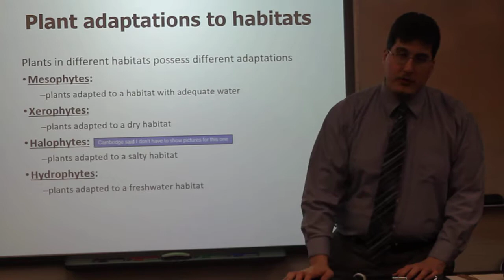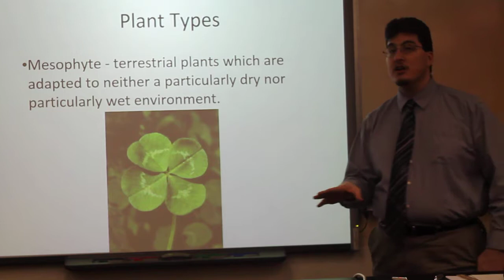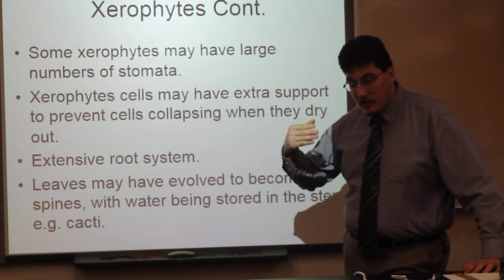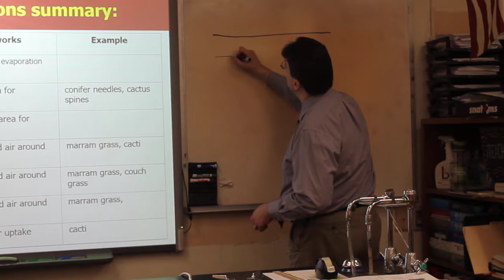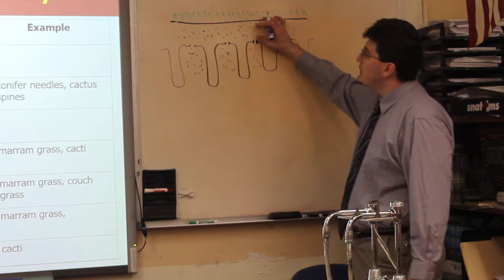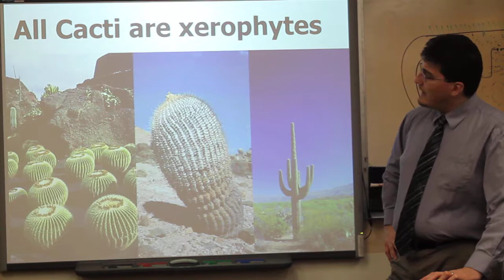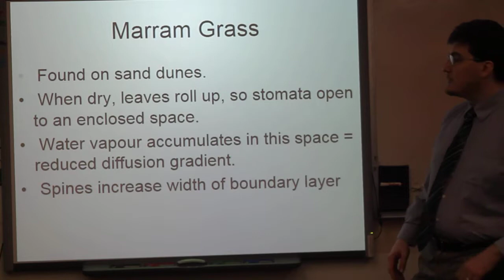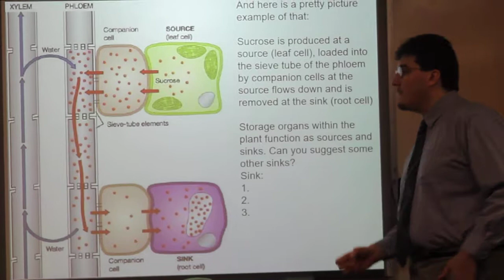Unit 4 Plants-8